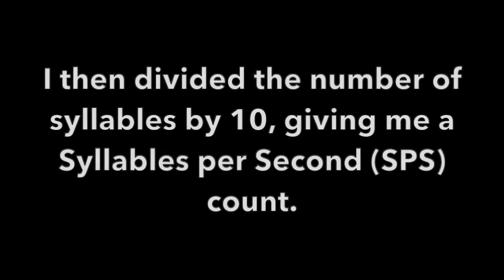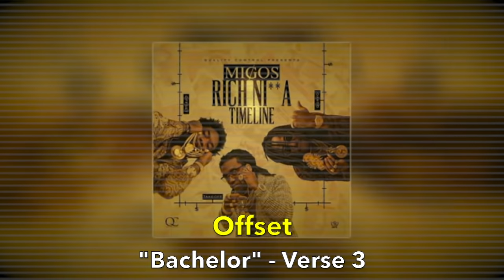Rappers' Fastest Verses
In this video, I go over various rappers and calculate what each of their fastest verses are. This is of course just based on my opinion, so let me know if I missed anything in the comments!

Rappers Included Consist of: Eminem, Joyner Lucas, J.I.D, XXXTentacion, Busta Rhymes, Dax, Mac Lethal, and more!